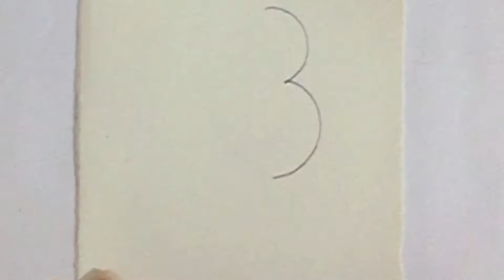How to draw a crane bird|drawing with number 3|Easy Drawing